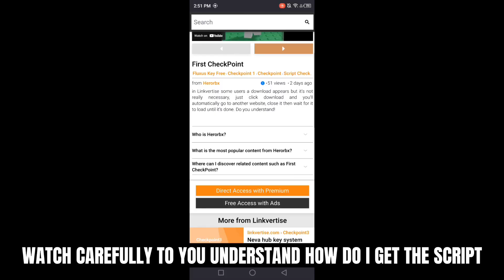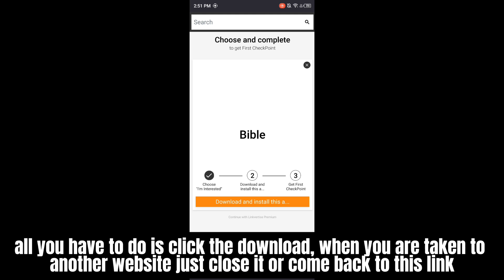Blox Fruits Script UPDATE BEST AUTO FARM LEVEL & NO KEY | Ragnarok Roblox Script | ArceusX Executer